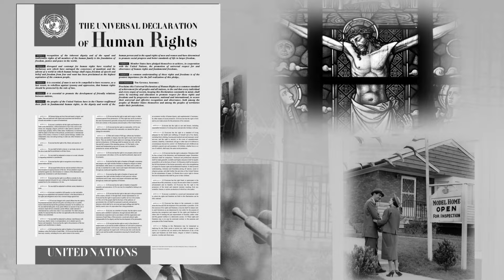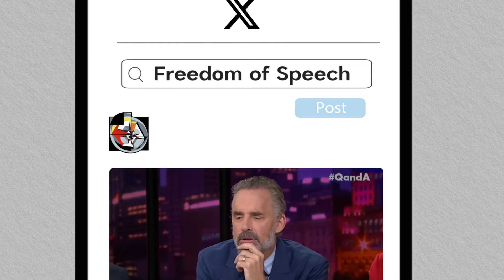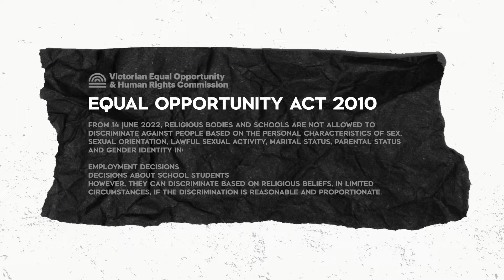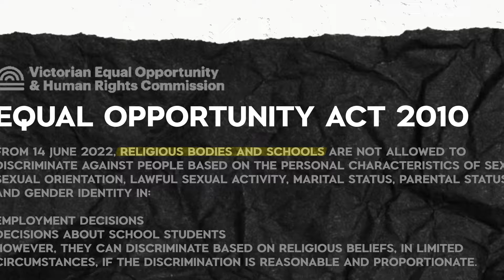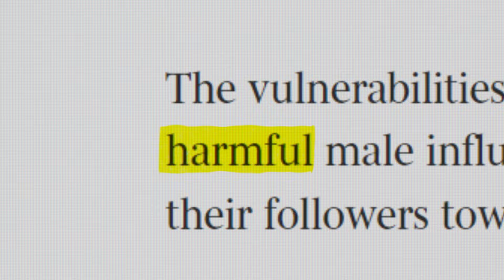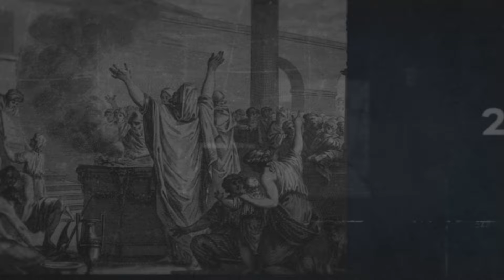The Four Freedoms | Introduction | Religion, Speech, Association, Property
Throughout history, people have fought and died for political freedom, recognising it as a fundamental human right. This desire spans cultures, encompassing the freedom to practice one's beliefs, speak freely, associate with others, and own property. These rights allow individuals to live authentically, express thoughts without fear, form communities, and manage their lives. Yet, today, these freedoms face significant threats from legislators, technocrats, and political activists who seek to suppress them for their own agendas.

In the modern West, the threats arise not from tyrants but from a culture of fear and risk aversion, where politicians and experts use "emergencies" or "crises" to justify limiting freedoms. C. S. Lewis warned that well-meaning tyranny, enforced with moral conviction, can be the most oppressive. Protecting these fundamental freedoms is crucial for progress, innovation, and meaningful lives. A society that upholds these freedoms fosters a vibrant exchange of ideas, leading to better solutions and a deeper understanding of life's biggest questions.

To dive deeper, check out the following readings:

- Franklin D. Roosevelt - 1941 State of the Union Address: The Four Freedoms
- Os Guinness - The Magna Carta of Humanity: Sinai's Revolutionary Faith and the Future of Freedom (2021)
- Benjamin Constant - The Liberty of Ancients compared with that of the Moderns
John Anderson is the former Deputy Prime Minister of Australia, interviewing the world's foremost thought leaders about today's pressing social, cultural and political issues.